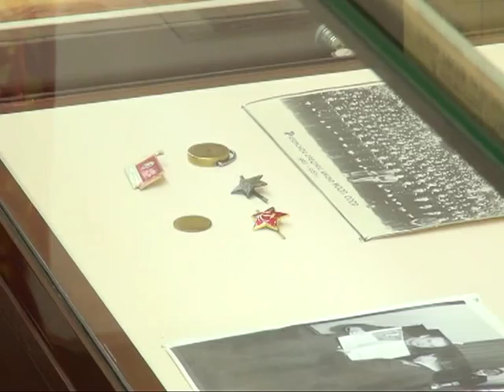Академии ФСИН России – 80 лет